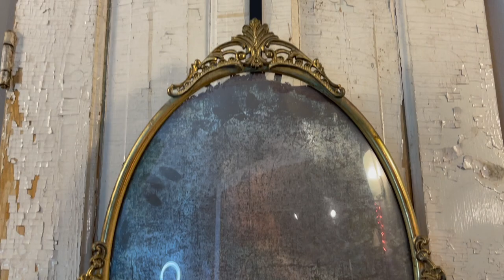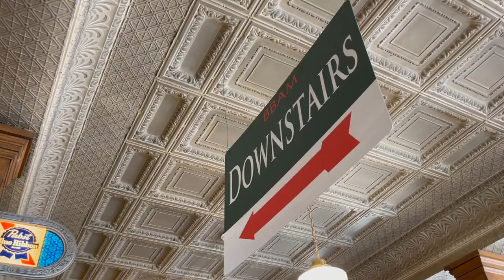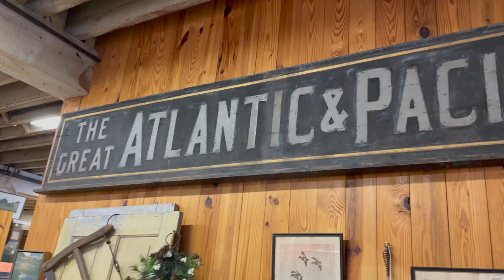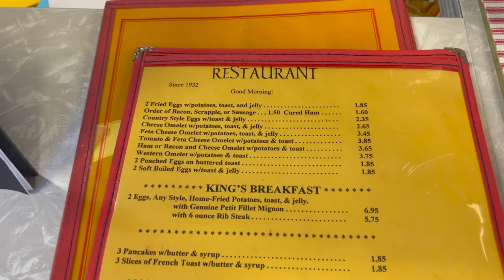Antique Shopping In A Haunted Warehouse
Come shopping with me to some of America’s best antique mall’s located Lancaster, Pennsylvania! I visit a store that is said to be “haunted” by a spirit that was killed in a fire on the 4th floor in 1917 👻 - stick around till the end of the vlog when I share all of my treasures 😁✨

What’s goin on you guys?! I post Lifestyle, Beauty, Grooming, Wellness & Fashion content and I’d love for you to join me (=